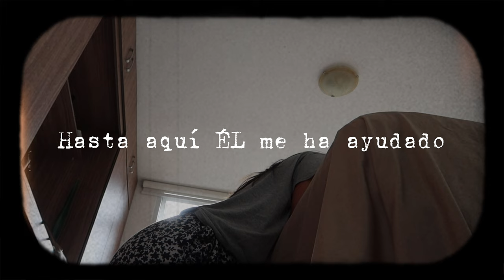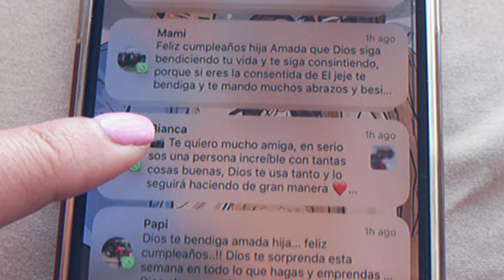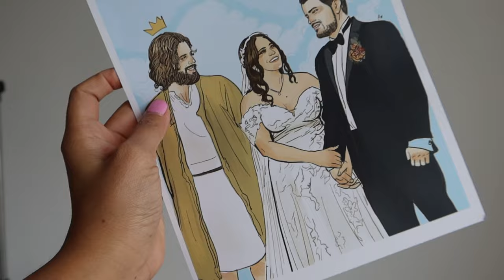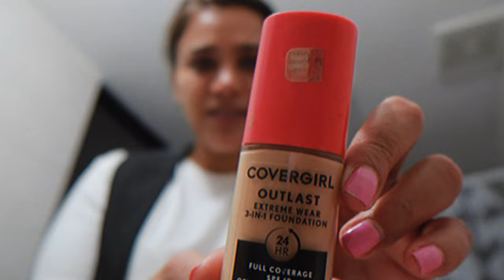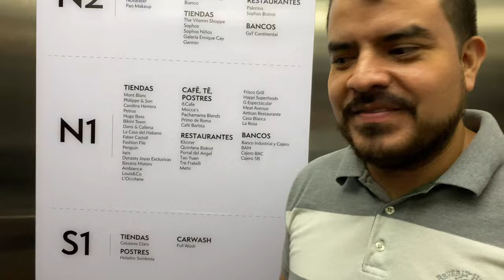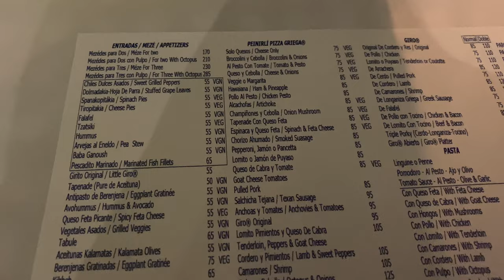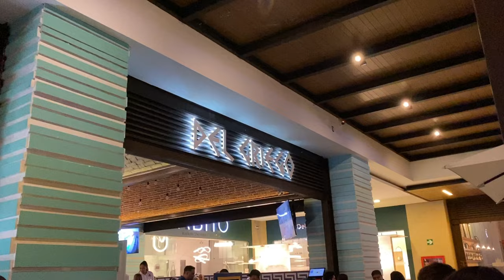LLEGUÉ A LOS 31 AÑOS :D /Así lo celebré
Llegué a un año más de vida y quise compartir con todos ustedes como lo celebré.

Comenten en la parte de abajo cuántos años tienen :,)